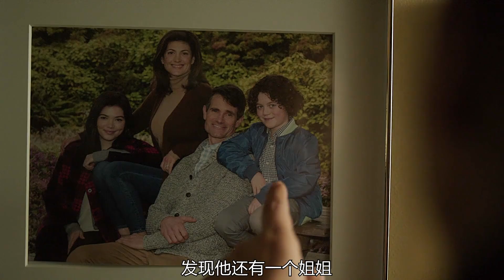男孩死亡七個月，被神秘殘骸復活